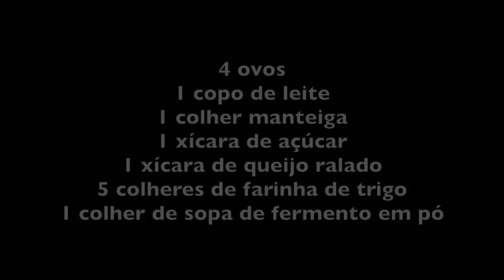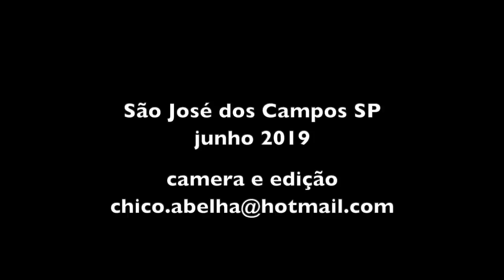DOMINGO NA ALEXANDRINA COM CAÇAROLA ITALIANA E PERNIL NA BRASA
INGREDIENTES

4 ovos
1 copo de leite - 300 ml
1 colher manteiga
1 xícara de açúcar
1 xícara de queijo ralado
5 colheres de farinha de trigo
1 colher de sopa de fermento em pó

Bater todos ingredientes no liquidificador e colocar numa forma untada com manteiga e farinha. Levar ao forno 180º por 50 minutos.

Bom Apetite!!!